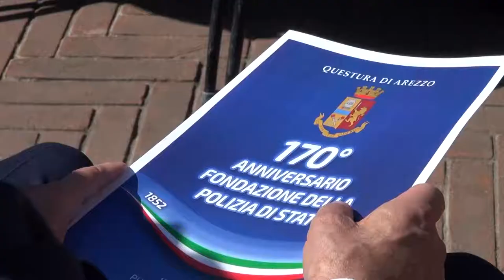Arezzo, La Polizia di stato festeggia i 170 anni dalla fondazione nel cuore della città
Una data simbolo prossima alla vigilia dell’addio al capo della questura di Arezzo Dario Sallustio, che lascia la città dopo meno di due anni di attività alla volta di Lucca, cedendo il posto al primo questore donna, Maria Luisa Di Lorenzo, attuale questore di Rieti.

È stato dunque un giorno di festa ma anche una giornata per tirare le somme sull'anno. Alla sala operativa nel 2021 sono arrivate ben 12.131 chiamate e sono stati effettuati 4.310 interventi. Sono state 94 le persone arrestate mentre 1.104 quelle denunciate. Segnalate 55 come assuntori di droga. Sequestrati in totale oltre 500 kg di droga di vario tipo e 10 kg di tabacchi di contrabbando.